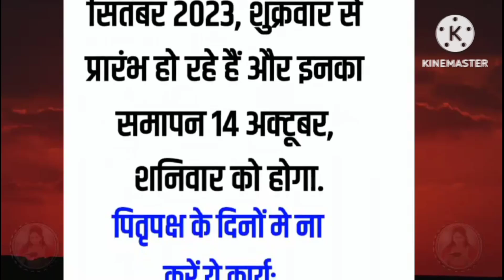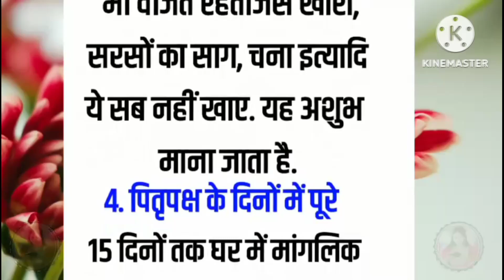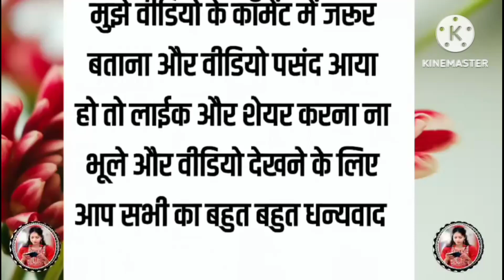पितृ पक्ष में भूलकर भी ना करें ये 4 गलतियां,वरना वंश पर पड़ेगा अशुभ प्रभाव | पितृ पक्ष पूजा विधि